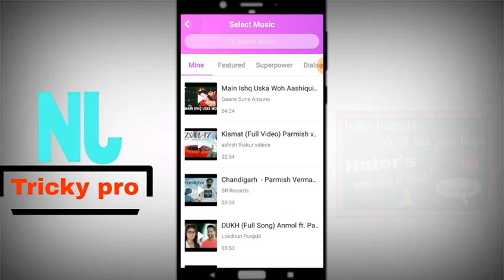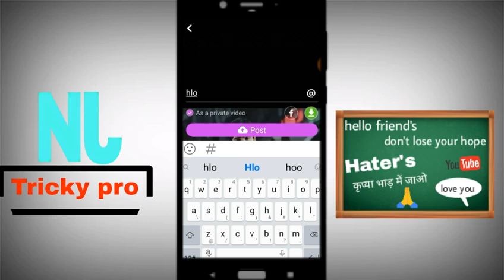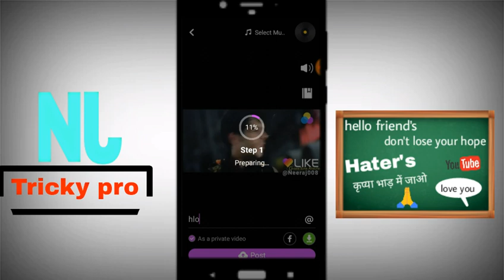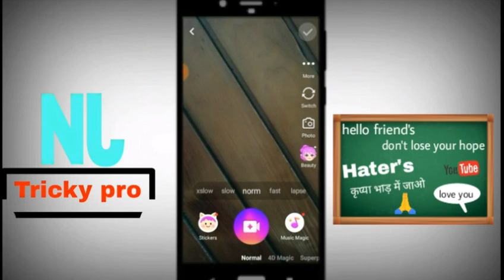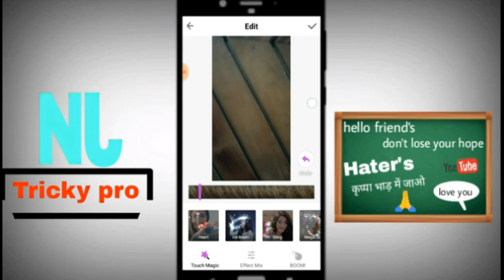How to create long video on LIKE app in Hindi -make long video above 15 seconds on like 2018 trick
In THIS VIDEO:

Is video mein main aap ko bataunga like APP pe 15 second Se Jyada ki video Kaise Banai Jati Hai    aap video ko Bina skip kiye puri video dekhega 1 step be miss mat kijiyega nahi toh yeh trick apka phone mein kaam nahi karegi

How to use LIKE app in hindi,how to use like app in english how to use like app 3D magic effect

-Problem solved -Now we can make up to 1 minute video on Like app

-Best trick For Like app 2018.